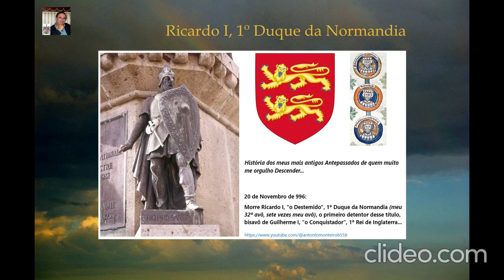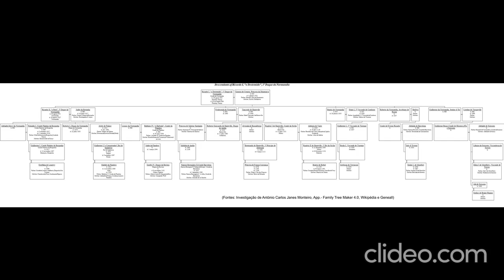20-11-996: Morre Ricardo I "o Destemodo", 1º Duque da Normandia (por António Carlos Janes Monteiro)